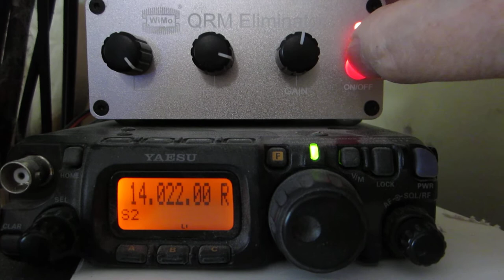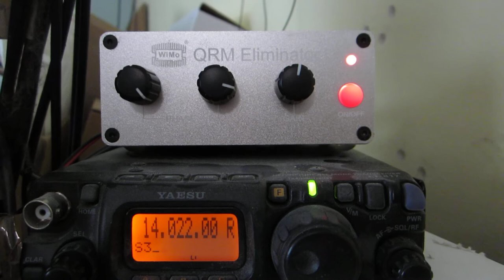Nieuw filmpje van vandaag met de QRM eliminator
Nieuw filmpje van vandaag (22/10/19) met de QRM eliminator.  De storing in dit filmpje is nog niet eens zo hoog, en ook dan maakt het heel veel uit.